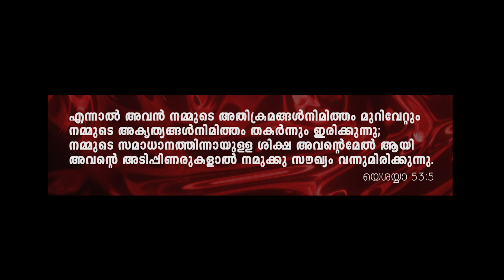Kalvary Malamugalil | Anil Kaipattoor | Biju Johnson | Joshi Joseph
Pentunes Originals presents
Kalvary Malamugalil : കാല്‍വറി മലമുകളില്‍

Lyrics : Biju Johnson
Vox : Anil Kaipattoor
Music Director : Joshi Joseph
Back Vocals : Jaison Biju, Jobin Biju & Jeny Biju
Music Production : Bobby Sam
Post Production : Jobin Biju
Mix & Master :  Anil Anurag
Studio : Down Town
Recording : George Antony
DOP : Tijo George
Title Design : Josbin Joseph

Send Your Reviews
For Productions and Collaborations, Connect with Pentunes

The footages used in this video, is from the movie "The Passion of Christ" released in 2004, which was Distributed by 20th Century Studios, Warner Bros. Home Entertainment, Eagle Pictures, Newmarket Films. Pentunes does not own this content, and it is used only for visual purpose.

🚫ANTI-PIRACY WARNING🚫
This content Is Copyright to Pentunes. Legal Action Will Be Taken Against Those Who Violate The Copyright Of The Following Material Presented !